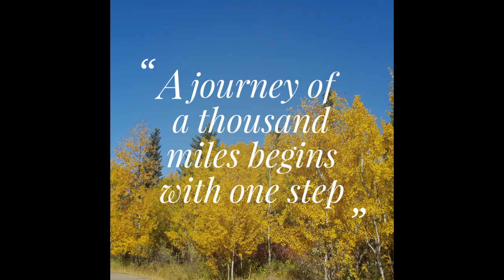❤ Babies routine/ activities❤